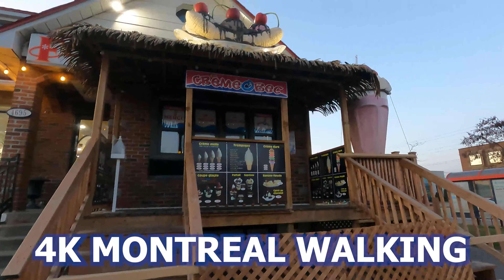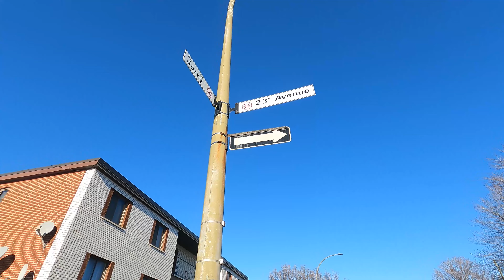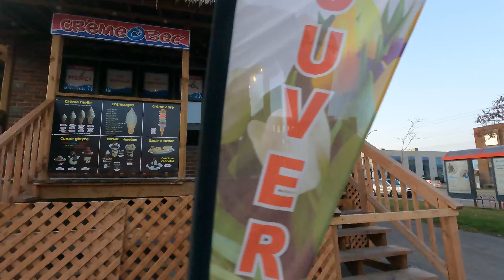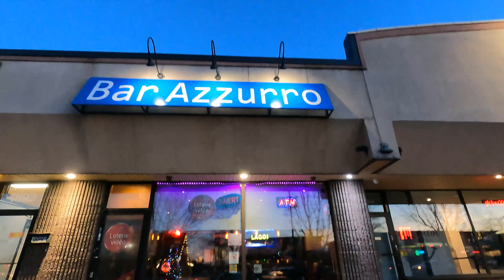4K MONTREAL WALKING. CAMINANDO POR LA CIUDAD DE MONTREAL. CANADA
SEE DETAILS FROM WHERE I STARTED TO WALK AND WHERE I FINISH.